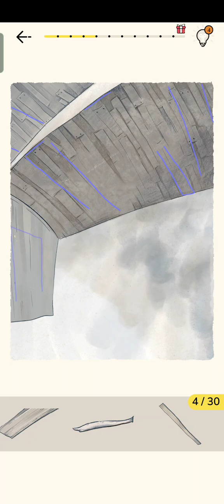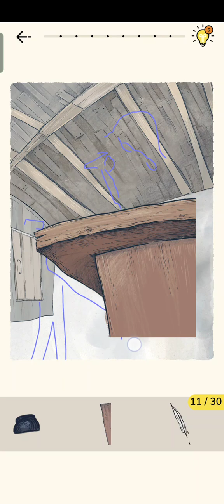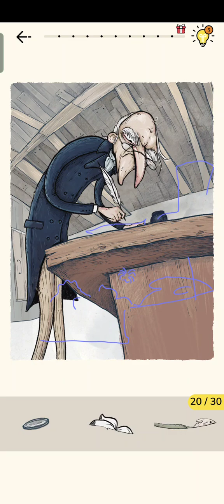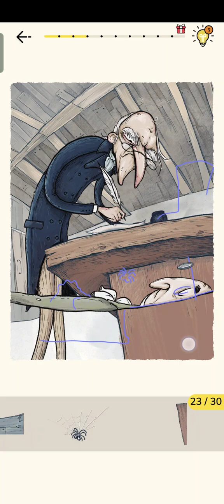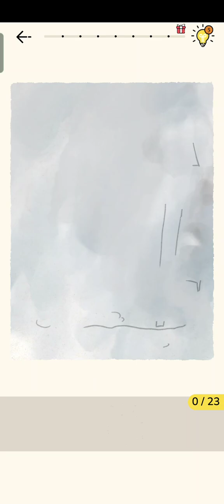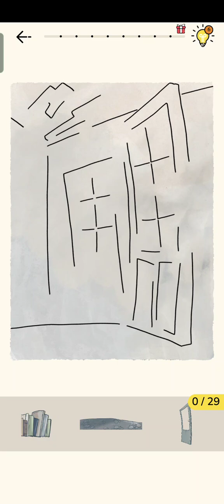ART STORY SPESIAL A CHRISTMAS CAROL STAGE 1-7